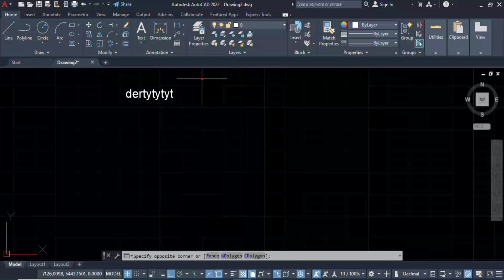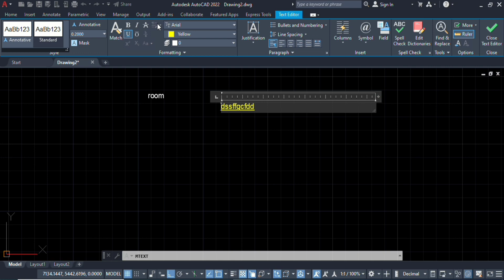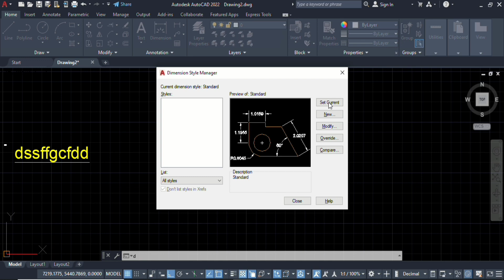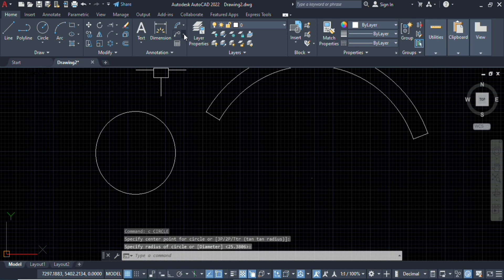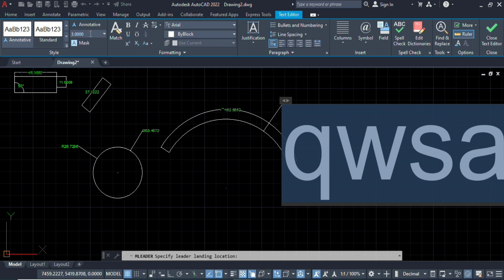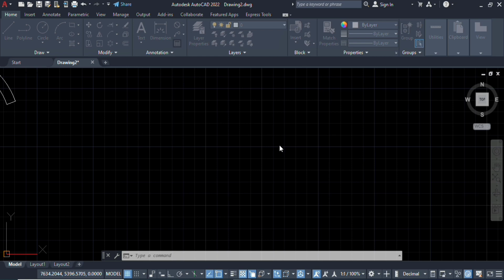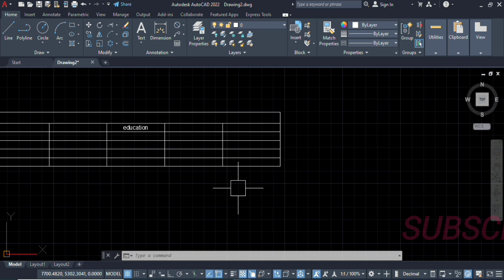auto cad class 3 by SHUBHAM sir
auto cad free class in Hindi